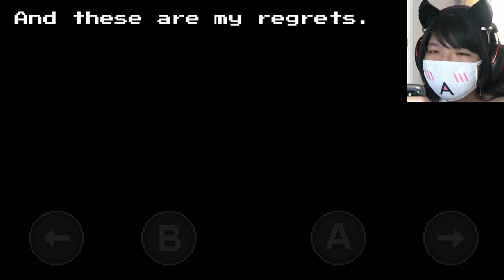SERVING CORPSES IN NURSING HOME!? | DISTRAINT: Pocket Pixel Horror #1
I cant believe we have to do the dirty work
of seizing people's houses
but it must be done for the sake of pursuing the riches
Is it worth it? at the expense of others